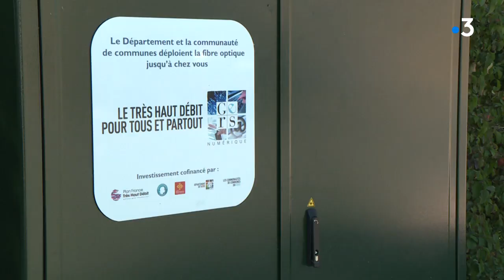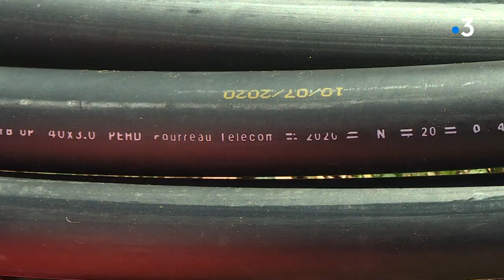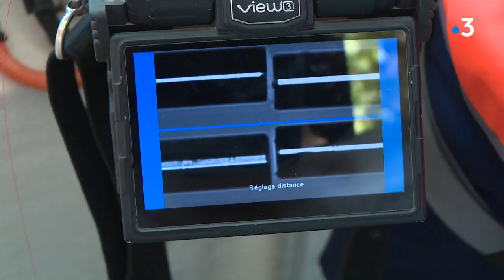Comment le Gers parvient à combler sa fracture numérique ?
Offrir un internet à Très Haut Débit à chaque Gersois. C'est le défi que s'est lancé le département du Gers depuis 2014. Aujourd'hui, ce territoire rural est sur le point de réussir. Un cas d'école en France.